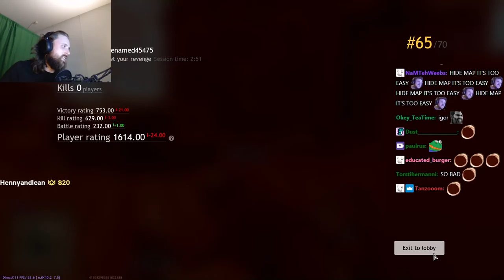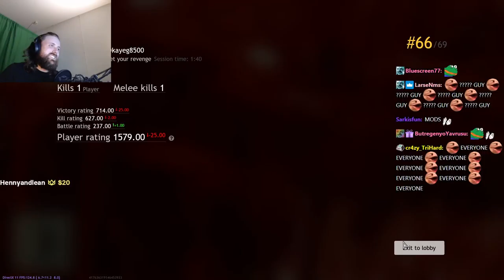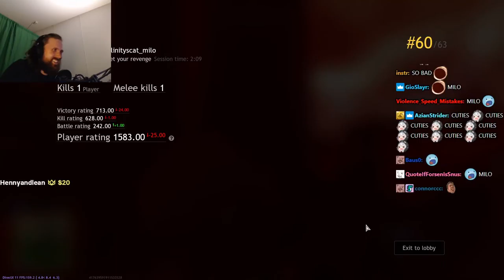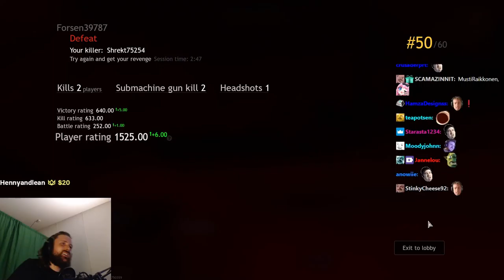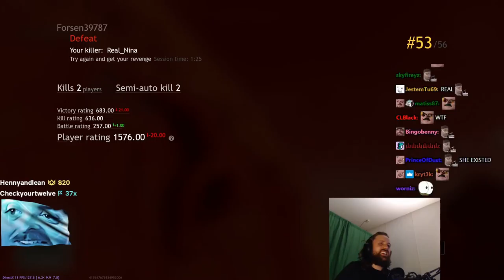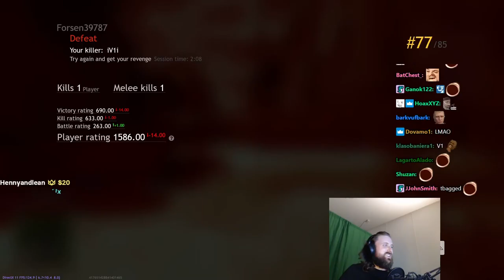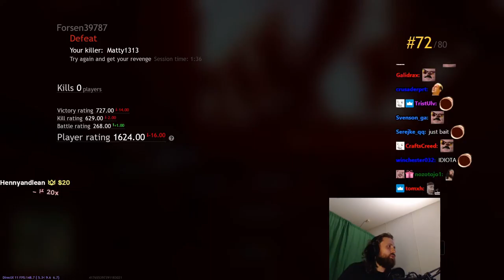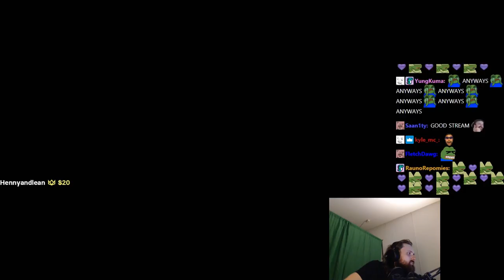Forsen plays CRSED: F.O.A.D. with Stream Snipers! - Part 4 (with Chat)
Stream Duration: 5:53:28

Game Description:    CRSED: F.O.A.D. – is a brutal MMO last-man-standing shooter with realistic weaponry, elements of lethal mystic forces and incredible superpowers!

General
Format : MPEG-4
Format profile : Base Media
Codec ID : isom (isom/iso2/avc1/mp41)
File size : 15.3 GiB
Duration : 5 h 53 min
Overall bit rate mode : Variable
Overall bit rate : 6 180 kb/s
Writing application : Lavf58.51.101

ID : 1
Format : AVC
Format/Info : Advanced Video Codec
Format profile : High@L4.2
Format settings : CABAC / 4 Ref Frames
Format settings, CABAC : Yes
Format settings, GOP : M=3, N=120
Codec ID : avc1
Codec ID/Info : Advanced Video Coding
Bit rate mode : Constant
Bit rate : 6 000 kb/s
Width : 1 920 pixels
Height : 1 080 pixels
Frame rate mode : Variable
Frame rate : 60.000 FPS
Minimum frame rate : 20.000 FPS
Maximum frame rate : 62.500 FPS
Color space : YUV
Bit depth : 8 bits
Scan type : Progressive
Bits/(Pixel*Frame) : 0.048
Stream size : 14.8 GiB (97%)
Color range : Full
Color primaries : BT.709
Transfer characteristics : BT.709
Matrix coefficients : BT.709
mdhd_Duration : 21207318
Codec configuration box : avcC

Audio
ID : 2
Format : AAC LC
Format/Info : Advanced Audio Codec Low Complexity
Codec ID : mp4a-40-2
Bit rate mode : Variable
Bit rate : 161 kb/s
Maximum bit rate : 164 kb/s
Channel(s) : 2 channels
Channel layout : L R
Sampling rate : 48.0 kHz
Frame rate : 46.875 FPS (1024 SPF)
Compression mode : Lossy
Stream size : 406 MiB (3%)
Default : Yes
Alternate group : 1